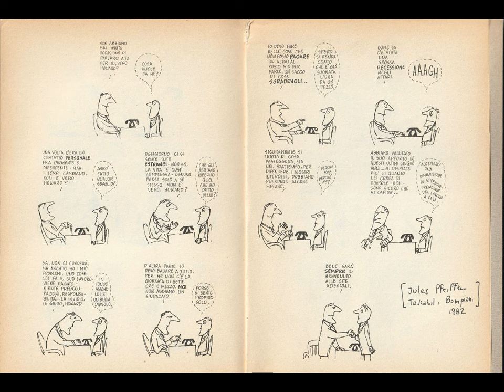TILO & (ndr Fb too) Twelve icons [by Sergio Conegliano]